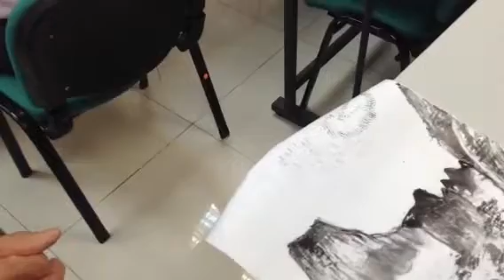楊鏡生、街坊會報名電話：28333618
山水班